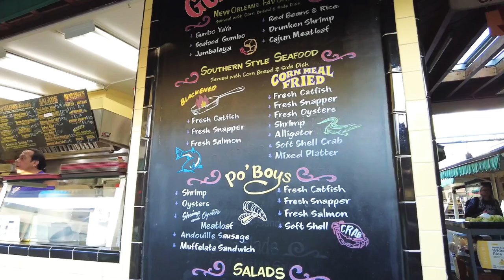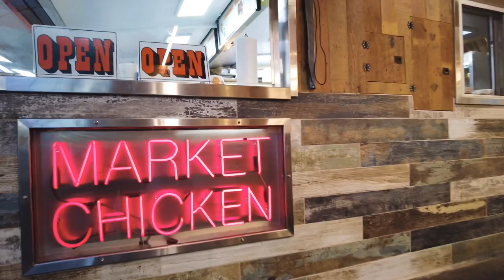The original Farmers Market, The Groves Beverly Hills | Walking Tour